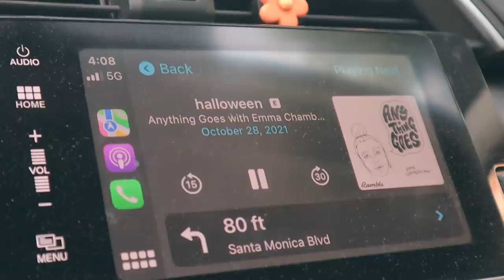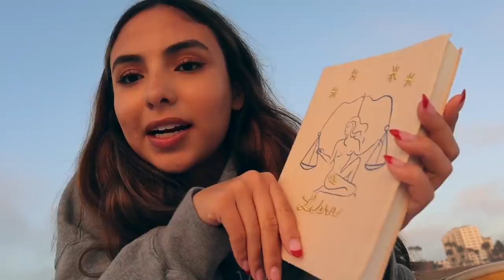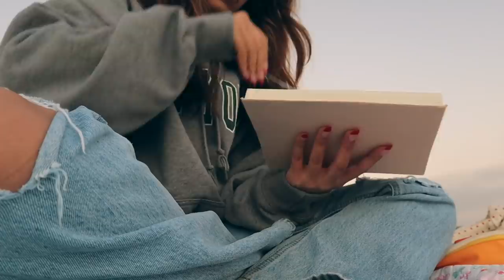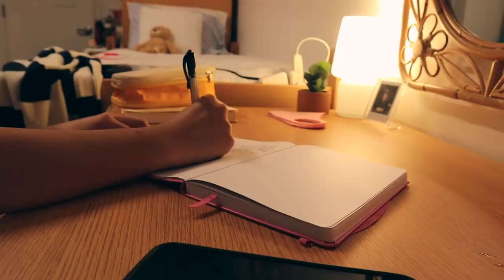romanticizing alone time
hi everyone 💌
welcome to the start of my new videos! i hope you like my new editing style :) i feel as though it is a more accurate representation of my life and who i am. i'm 19 now and i want my content to be a little more mature and have more of my personal style and interests reflected in the editing. i'm so excited for whats to come and i hope you are too :)

my notebook (it's on sale!!):

FAQ
🍭 do you have any tips on how to start a channel? i have a bunch of videos on it! check my channel :)

xoxo ken